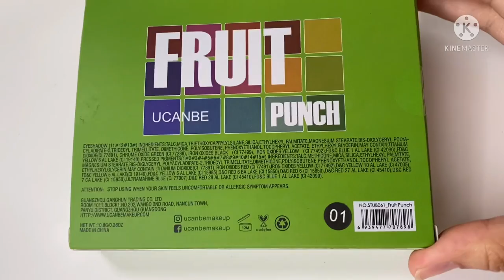Pigmented Palette |Watches&try | Fruit Punch Ucanbe | Ai Georges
If you Love this video make sure to